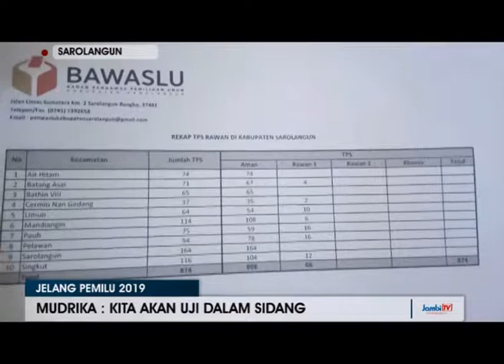MASIH JABAT DEWAN, 3 CALEG PINDAH PARTAI DILAPOR KE BAWASLU